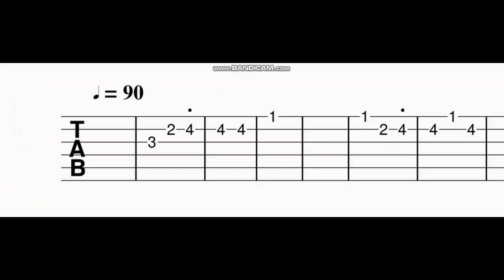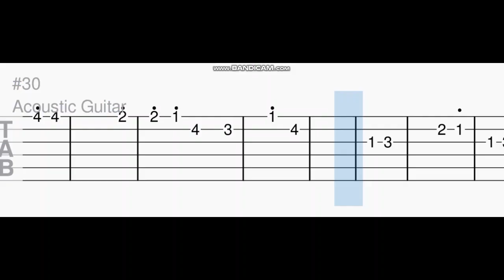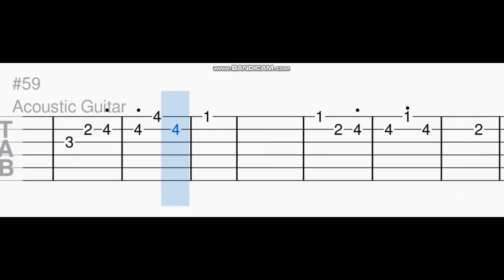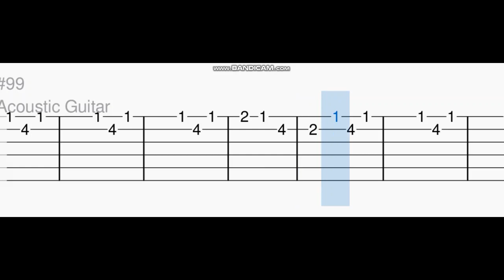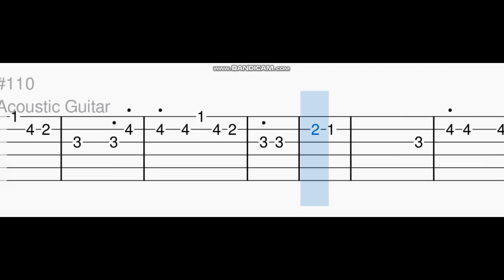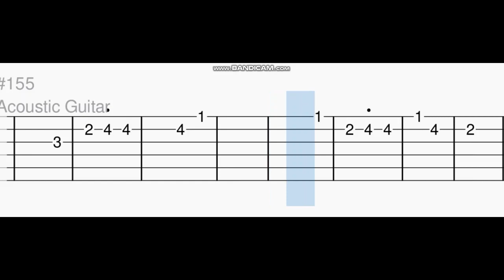Undiporaadhey slow guitar tabs,notes,Hushaaru.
Watch and learn to play this song in guitar easily. Slow version also included. Comment songs for future videos.